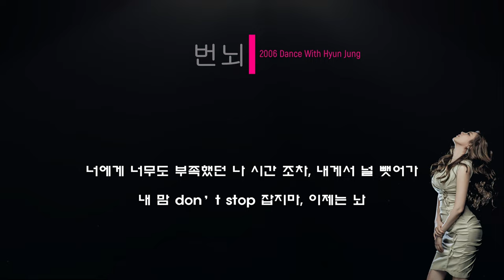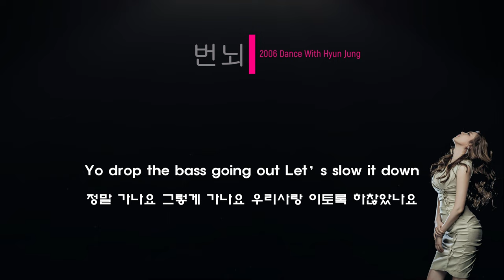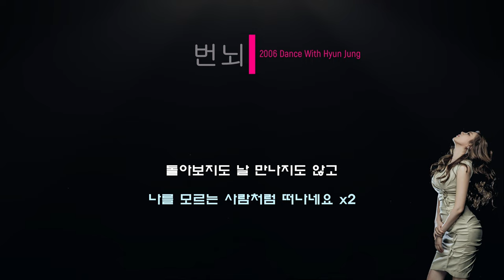김현정 번뇌 [가사/Lyrics]